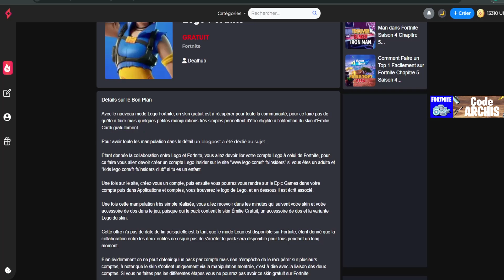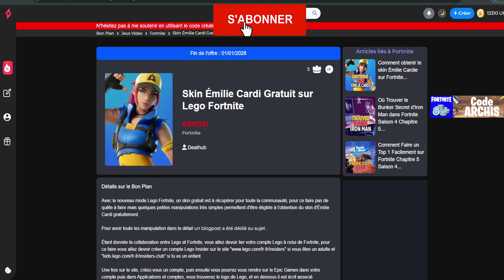ce Skin GRATUIT pour Tous Dispo Maintenant Fortnite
Nouveau skin cadeaux gratuite sur Fortnite, je vous montre comment récupérer ces cadeaux, techniques et astuce facile pour avoir cadeaux.

Sommaire :
0:00 - Intro
0:40 - Skin Gratuit
1:00 - Outro